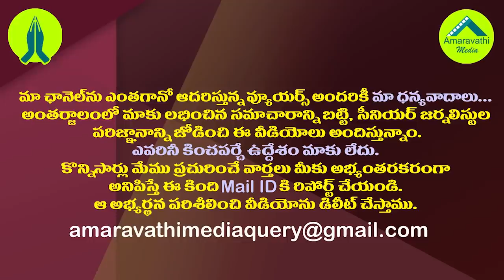ఏడాది క్రితమే గీతం కబ్జాల గుట్టు బయటపెట్టిన ఐవైఆర్| Ex CS IYR uncovered GITAM Land Grabs a year ago